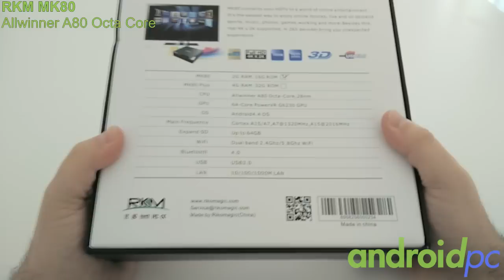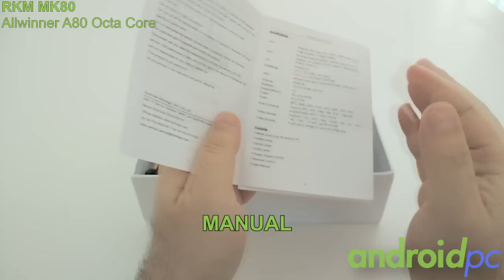Unboxing TVBox RKM MK80 Octa core con SOC Allwinner A80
Hoy os traemos el unboxing del nuevo modelo estrella de RKM el denominado MK80 el cual tiene dos versiones, MK80 con 2GB de ram y 16GB de memoria de almacenamiento y MK80 Plus con 4GB de Ram y 32GB de memoria de almacenamiento. El resto de especificaciones coinciden para ambos equipos wifi de Doble banda con antena externa, Bluetooth 4.0,puerto externo SATA, conector USB 3.0, interface de red Gigabite, salida e audio digital SPDIF, conector AV ect … A nivel de sistema operativo contara con Android 4.4 Kitkat e incluirá un mando a distancia IR entre sus accesorios. Más información